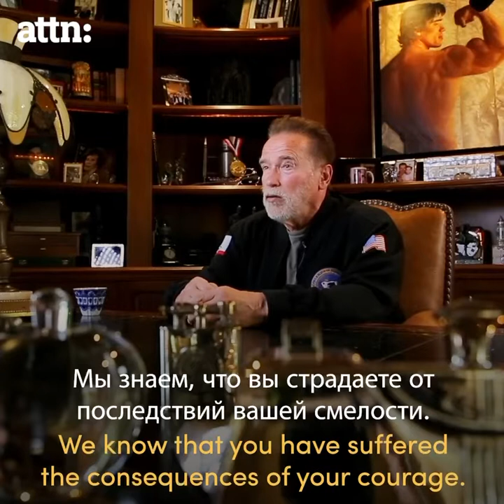Арнольд Шварценеггер обращение к россиянам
Данное видео имеет исключительно развлекательный характер и не несёт цели кого либо оскорбить. Всё сказанное в этом ролике это личное оценочное мнение. Никого ни к чему не призываю.